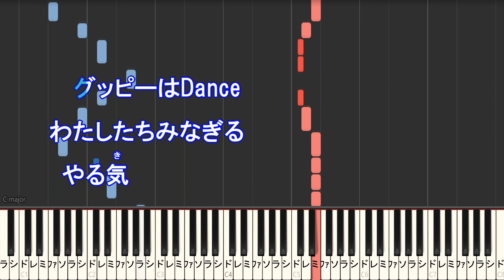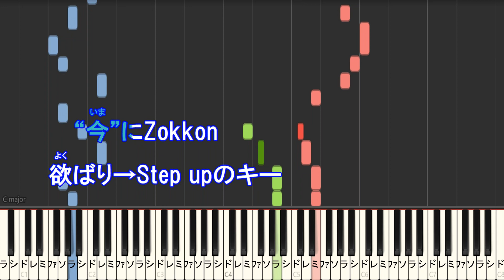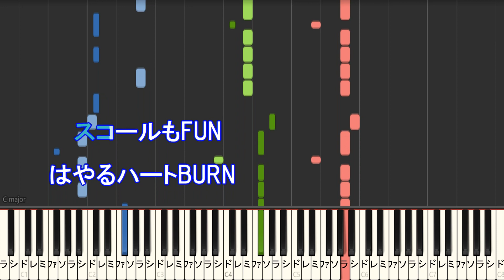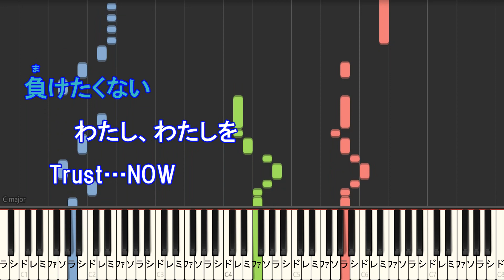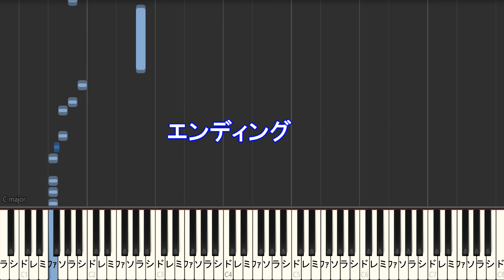【カラオケ】Viva! Spark!トロピカル〜ジュ!プリキュア/ Machico【ガイドメロディあり 歌詞 ピアノ ハモリ付き フル full】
プリキュアシリーズ主題歌リスト/カラオケ & ピアノリスト / Instruments &Piano List
「ミラクルっと♥Link Ring！」ヒーリングっど♥プリキュア エンディング主題歌
Twinkle Stars /映画 スター☆トゥインクルプリキュア ～星のうたに想いをこめて～ 主題歌
教えて...!トゥインクル☆ / 吉武千颯 /「スター☆トゥインクルプリキュア」後期エンディング主題歌